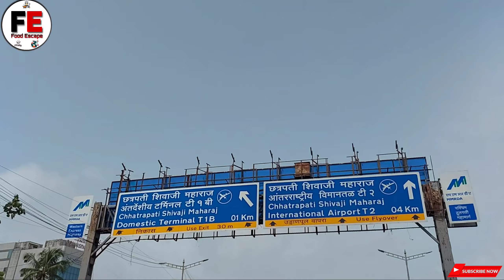Salem to Mumbai Train Travel | Train Travel During Covid 19 | Indian Train Travel Vlog | Food Escape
Salem to Mumbai Train Travel | Train Travel During Covid 19 | Indian Train Travel | Travel Vlog | Food Escape

Hello Friends,
Do support My YouTube Channel for FOOD and TRAVEL VLOGS.

Today's video is : Salem to Mumbai Train Travel | Train Travel During Covid 19 | Indian Train Travel | Travel Vlog | Food Escape

If you would like to see more Food Recipe on this channel like 'Salem to Mumbai Train Travel | Train Travel During Covid 19 | Indian Train Travel | Travel Vlog | Food Escape' then please subscribe to my channel.

Title : Salem to Mumbai Train Travel | Train Travel During Covid 19 | Indian Train Travel | Travel Vlog | Food Escape

Selva🤗